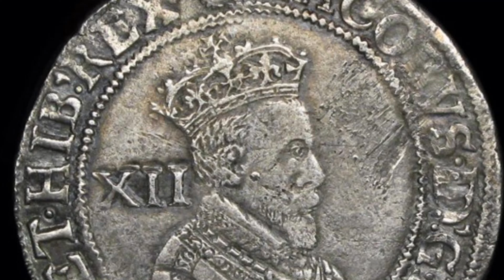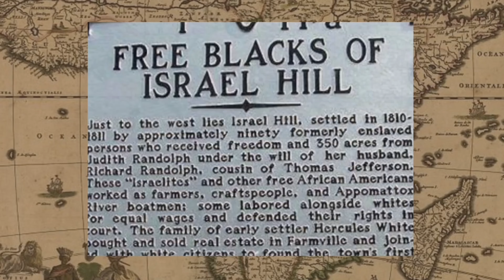The iniquity of the Fathers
Father, the Son and the Holy Spirit. To raise up the lost tribes of
Israel and to be a light to the gentiles.